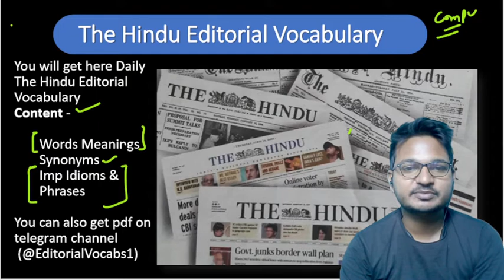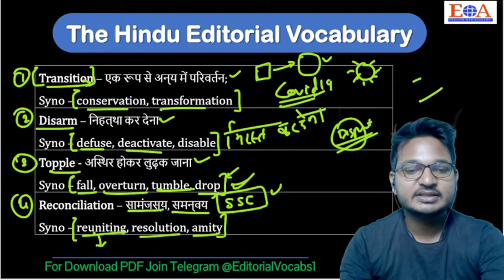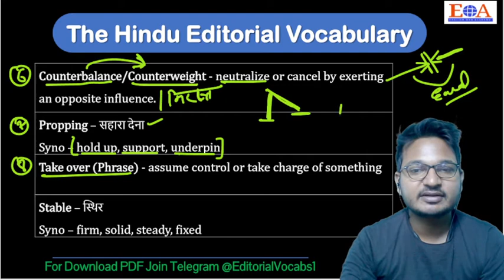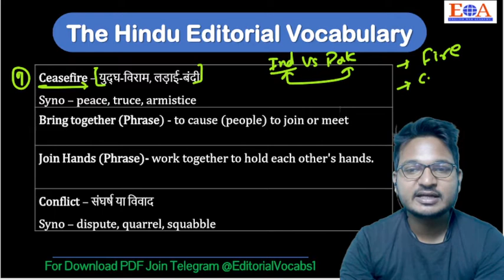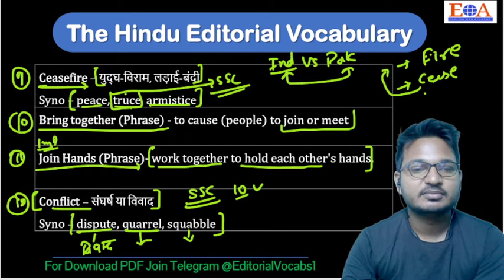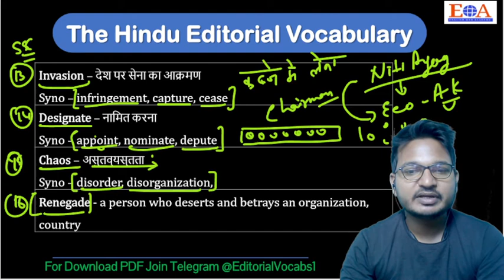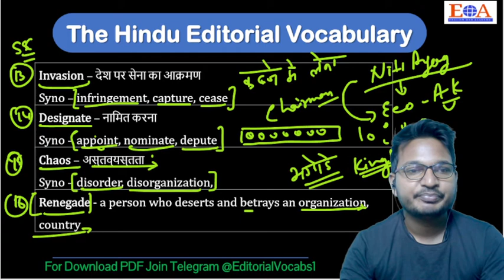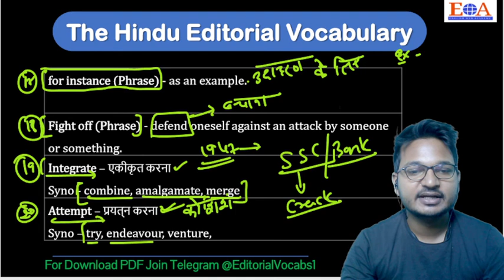Daily The Hindu Vocabulary | 07 September | SSC CGL STENOGRAPHER CHSL CPO MTS BANKING, DEFENCE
5000+ The Hindu Vocabulary PDF

Monthly The Hindu Vocabulary PDF January to August 2021

SSC CGL
SSC CHSL
SSC CPO
SSC Stenographer
SSC MTS,
The Hindu Editorial
The HinduVocabulary
The Hindu Daily vocabulary
The Hindu Editorial Vocabulary
The Hindu vocabulary with synonyms
The Hindu Vocabulary with hindi meanings